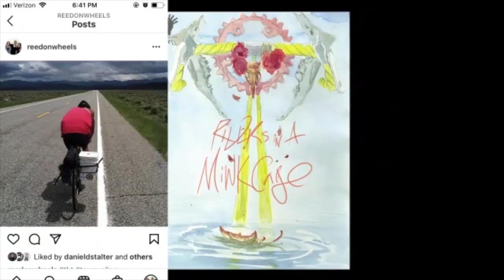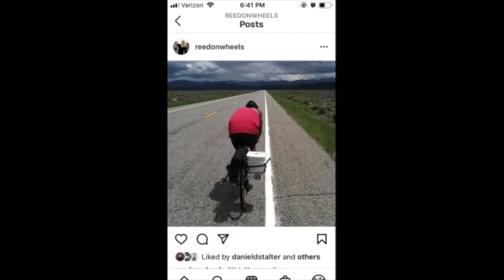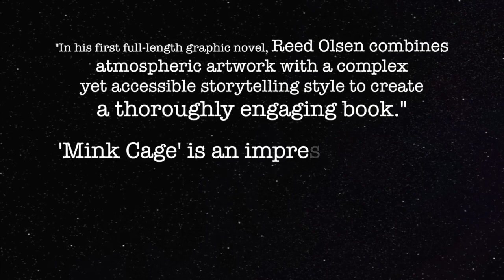'Riders in a Mink Cage' author Reed Olsen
Matthew and Colin talk with Reed Olsen about Riders in a Mink Cage, a new comic book he is printing on hemp paper. Reed uses a bike to get around Seattle and we dive deep into the benefits and challenges of city life on two wheels.

Real Change News Communications - Video link mentioned in episode